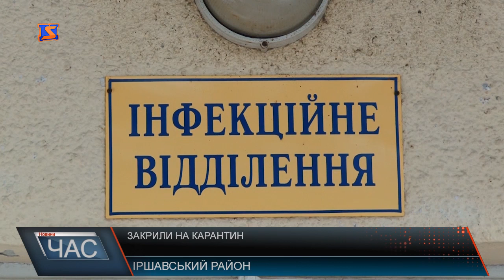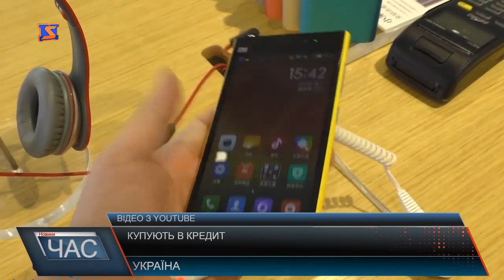Програма “ЧАС”. Hовини Закарпаття за 27 січня 2018 року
Новини Закарпаття за 27 січня 2018 року. Програма “ЧАС” – підсумковий випуск новин Закарпаття за день на телеканалі “М-Студіо”. Вшанували пам’тять. Мітинг-реквієм. Вакцину привезли. Гуманітарна допомога. Відстояти права. Судова тяганина. Виступить за Україну. Спортсмен з Ясіня їде на зимову олімпіаду. Тижденть угорських страв. Гастрономічний фест